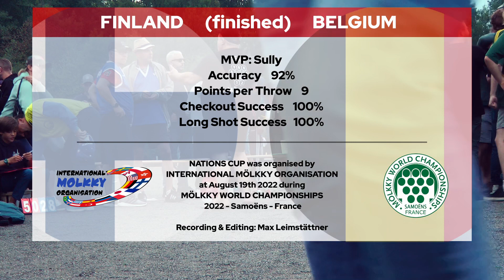[Mölkky] Finland vs. Belgium - NATIONS CUP 2022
Final, August 19th

@Mölkky World Championchips
Samoëns, France